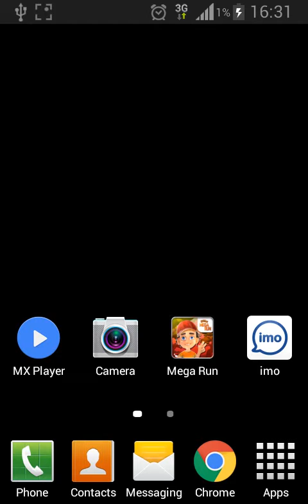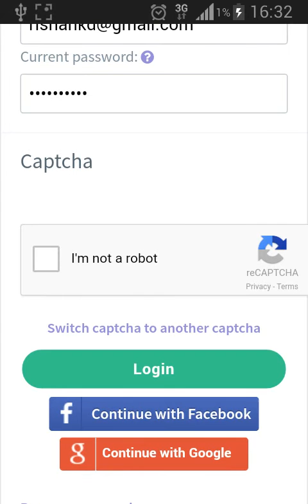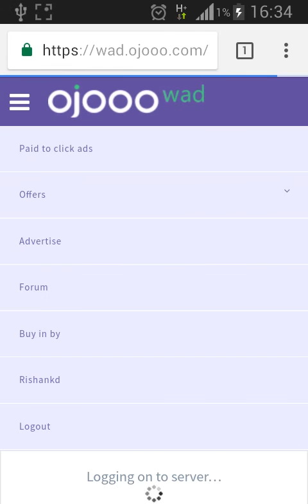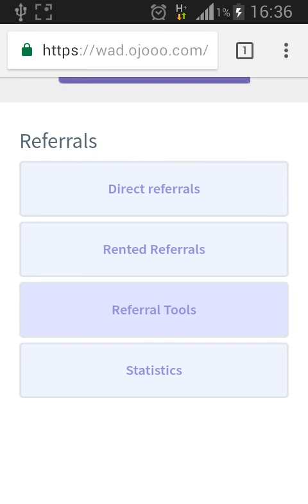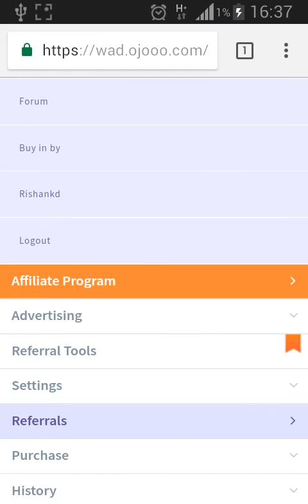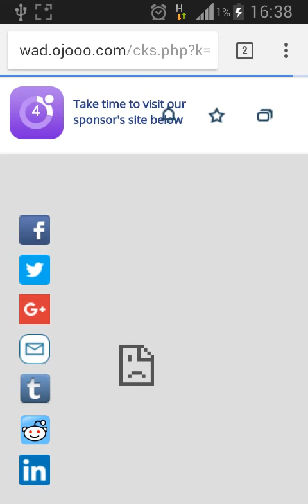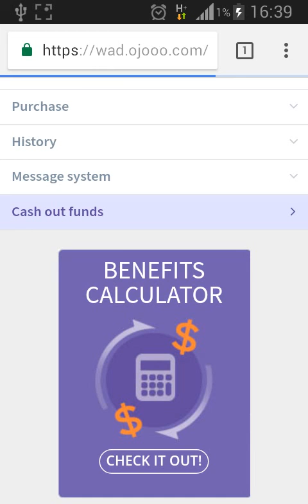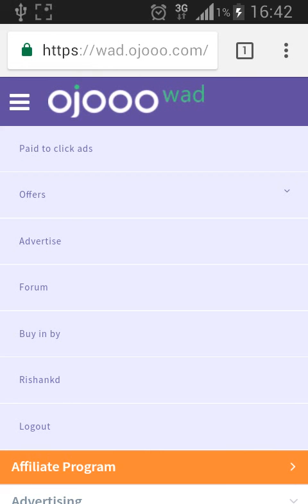Earn Money by clicking on ads ( Phone ) - Sinhala